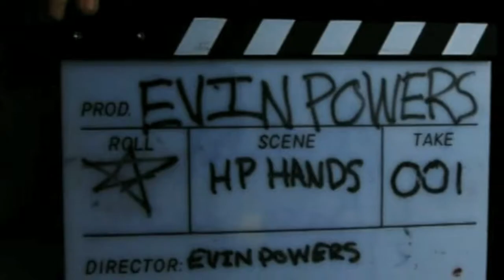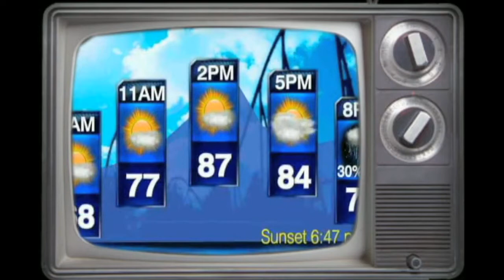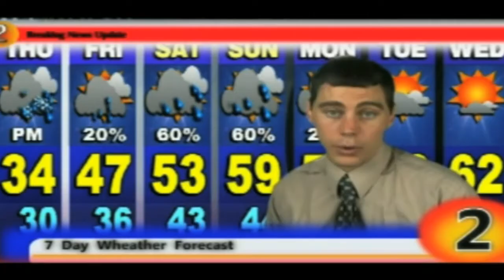My Visual Effects Compilation...!!